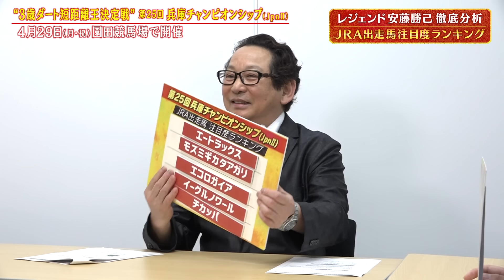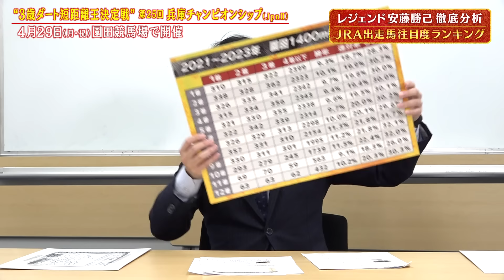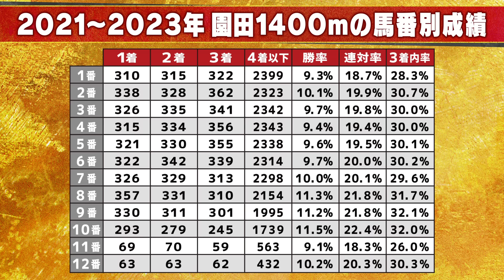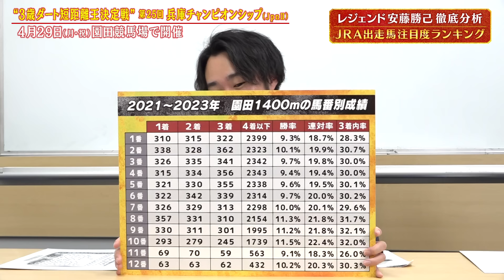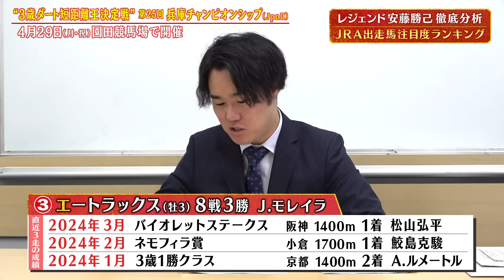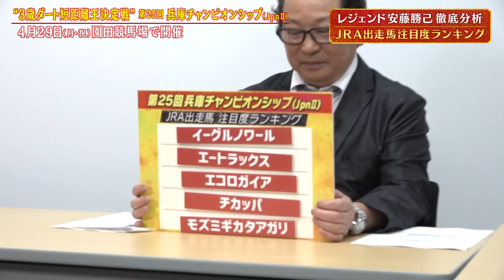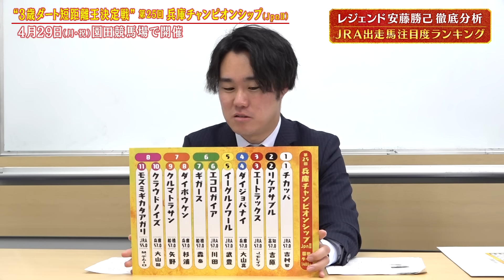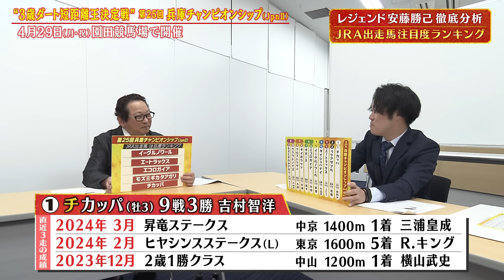「１４００ｍならこの馬が最有力！」“春の３歳ダート短距離王決定戦”を安藤勝己元騎手が徹底分析！‹第２５回兵庫チャンピオンシップ›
【そのだけいば×カンテレ競馬　スペシャルコラボ】
４月２９日（祝・月）園田競馬場で行われる
「第２５回兵庫チャンピオンシップ（JpnⅡ）」。
ダートグレードレースの体系整備により１８７０ｍから１４００ｍに距離短縮され、
春の３歳ダート短距離王決定戦として生まれ変わりました。

ＪＲＡ所属の強豪実績馬と、全国各地で結果を残してきた地方所属の強豪馬が、
園田１４００ｍを舞台に火花を散らす注目の一戦を、地方・中央通算４４６４勝の
レジェンド・安藤勝己元ジョッキーが、徹底分析。
気になるＪＲＡ出走馬の注目度ランキングを発表します！

予想が難しいといわれるこの時期の3歳ダートレース。
安藤さんのランキングと共に、レースをお楽しみください。

第２５回兵庫チャンピオンシップ（JpnⅡ）は、
４月２９日（祝・月）園田競馬場で１６：００発走予定です。

【出演】
安藤勝己（元ＪＲＡ騎手）
服部優陽（関西テレビアナウンサー）